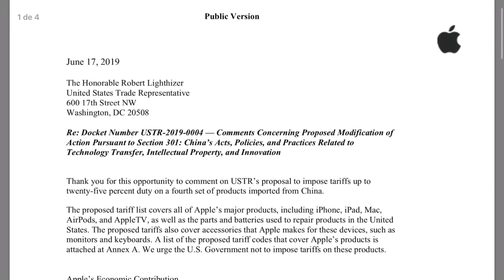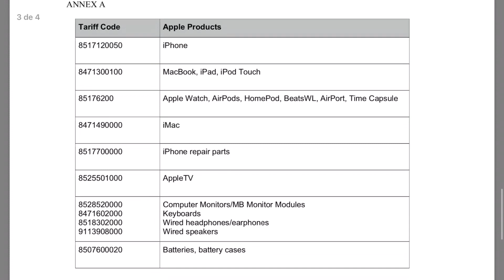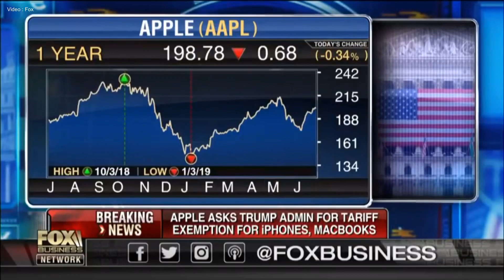Apple advierte mediante una carta al Gobierno de los Estados Unidos